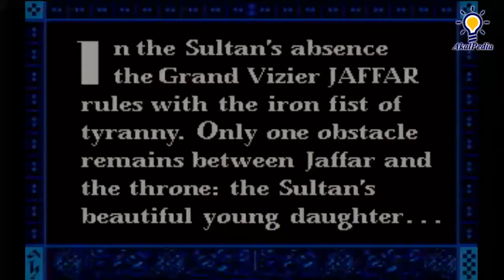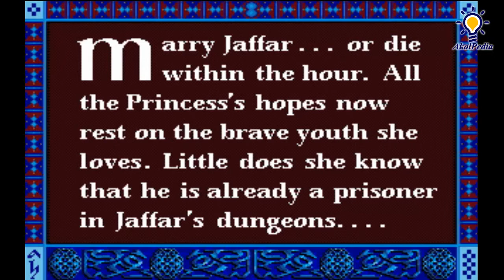Game DOS Prince Of Persia PC 1989 GAME PLAY | Game Jadul | GAME Nostalgia | Game Disney | Adventure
From Wikipedia, the free encyclopedia:
Prince of Persia is a fantasy platform game, originally developed by Jordan Mechner and released in 1989 for the Apple II, that represented a great leap forward in the quality of animation seen in video games. After the original release on the Apple II, Prince of Persia was ported to a wide range of platforms. The game managed to surprise and captivate the player despite being at first glance, repetitive. This was achieved by interspersing intelligent puzzles and deadly traps all along the path the player-controlled Prince had to take to complete the game—all this packaged in fluid, lifelike motion.